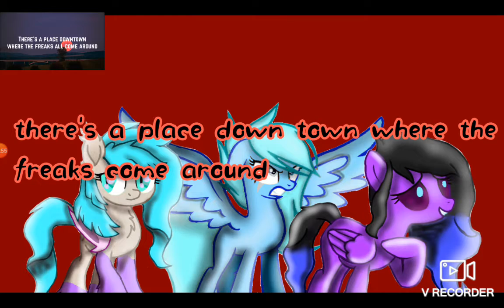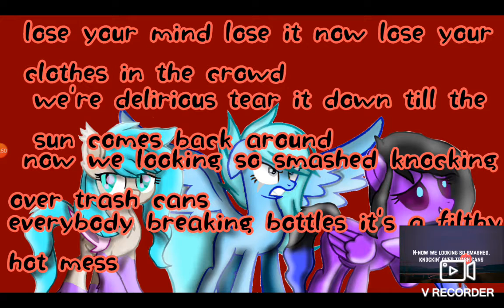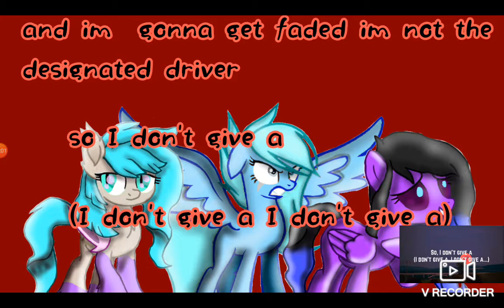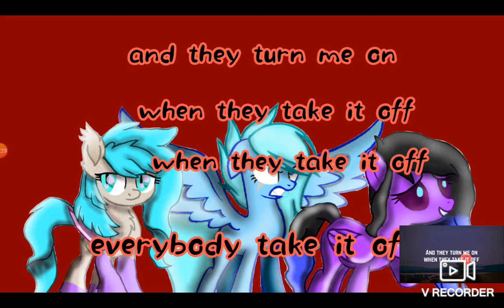Take It Off my killer ocs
Hi if you like the video im happy you did!(◡ ω ◡)

My ocs names

1# cherri bat

2# Isabelle (me)

3# glitch dreamover